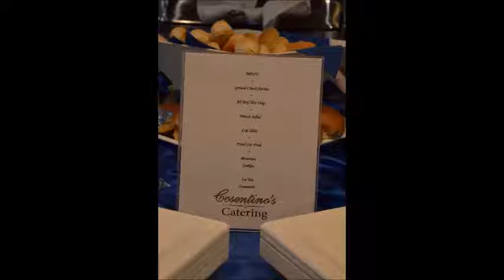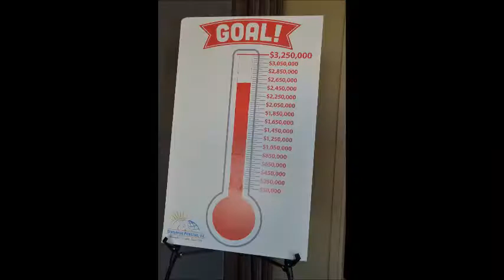Take Me Out to the Brewery Photo Video Post Event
Thank you to all of those that attended and sponsored our Take Me Out to the Brewery Night at Boulevard Brewing Co.